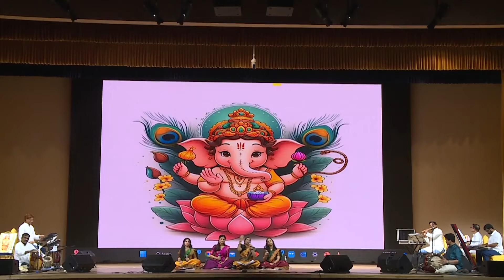Prabhu Ramachandra ശ്രീ ശങ്കരാചാര്യ ജയന്തി ആഘോഷം, അദ്വൈതം 2004 ലെ അമ്യത തരംഗിണി രാഗസന്ധ്യ .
Prabhu Ramachandra  BAPS MANDIR ABUDHABI
ശ്രീ ശങ്കരാചാര്യ ജയന്തി ആഘോഷം, അദ്വൈതം 2004 ലെ അമ്യത തരംഗിണി രാഗസന്ധ്യ .
അമൃത തരംഗിണി രാഗസന്ധ്യ" ഇങ്ങനെ ഒരു ആശയം വിദേശത്ത് ആദ്യമായിരുന്നു. ശ്രീമതി ദുർഗയും, കാവ്യാ നാരായണനും, ഗൗരിയും, ഗായത്രിയും ഒരുമിച്ചു ചേർന്നുള്ള സംഗീത സന്ധ്യ.
ദേശഭക്തി ഗാനങ്ങളും ഭക്തിഗാനങ്ങളും ചേർത്തുകൊണ്ട് പ്രശസ്ത പിന്നണി ഗായിക ദുർഗാ വിശ്വനാഥും സംഘവും ചേർന്ന് അവതരിപ്പിച്ച ഗാനസുധ AbuDhabiMandir DurgaViswanath Durga Viswanath